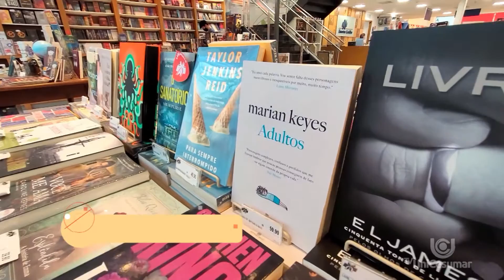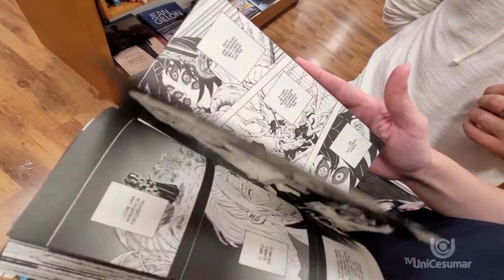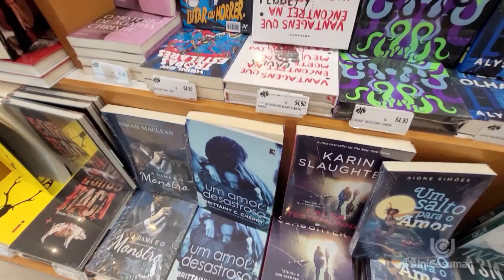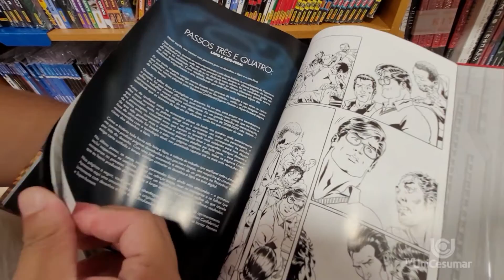Aumenta a venda de livros no Brasil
A pandemia pode ter ajudado a incentivar a leitura